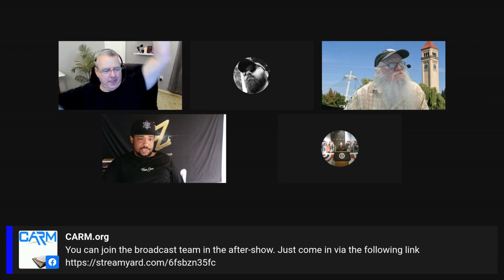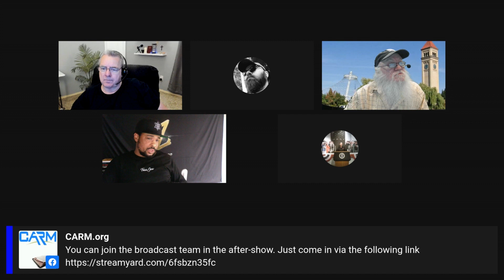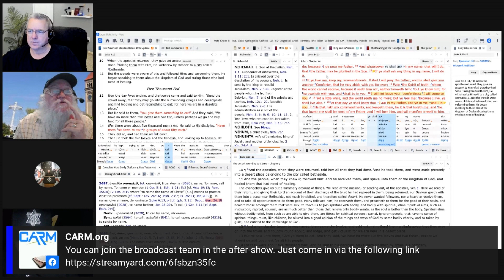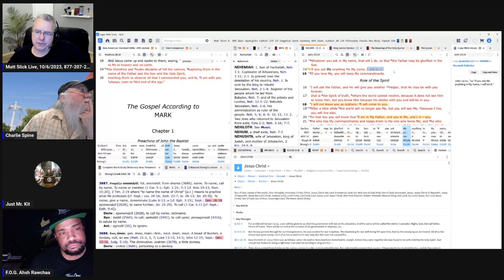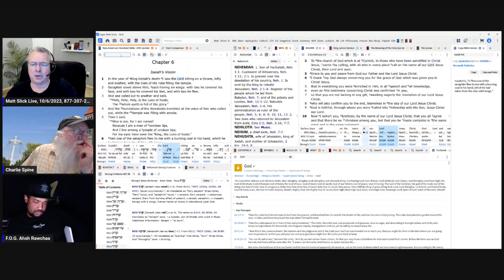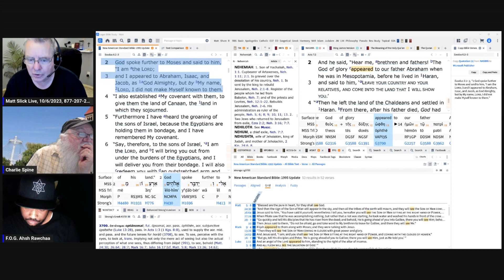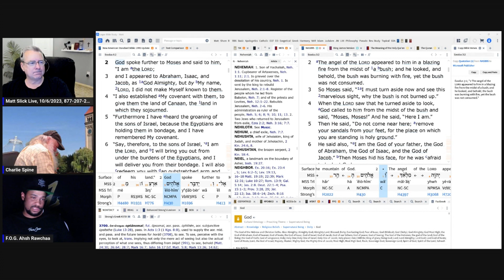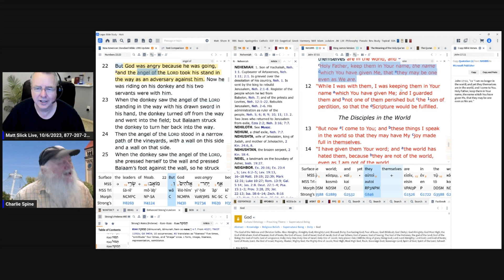Matt Slick and Black Hebrew Israelite Minister AHSH Rawchaa F. O. G.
This a conversation between Matt Slick, a Christian apologist, and Minister Ahsh Rawchaa F.O.G,  of the Black Hebrew Israelites movement. They discussed topics such as the Trinity, the deity of Jesus Christ, and the role of race in God's plan.
The conversation was initiated by Ahsh, who wanted to challenge Matt's views after listening to his radio show. The dialog was respectful and civil, even though they disagreed on many points.

You can find the links to his channels below.